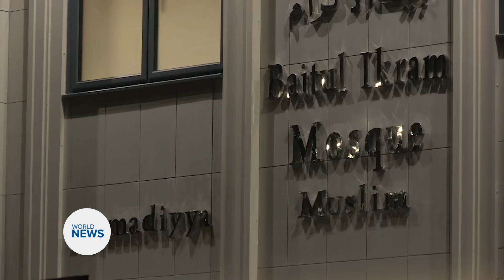Leicester Jama'at hold their Annual Peace Conference